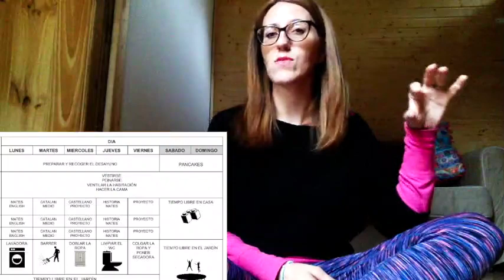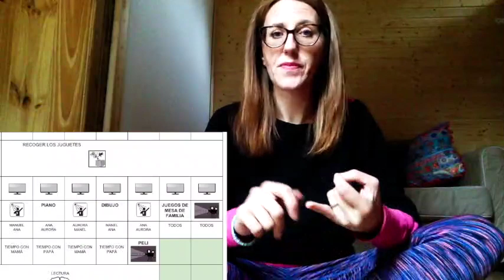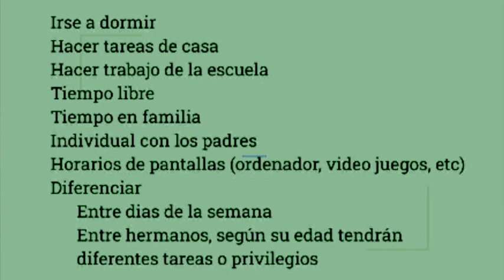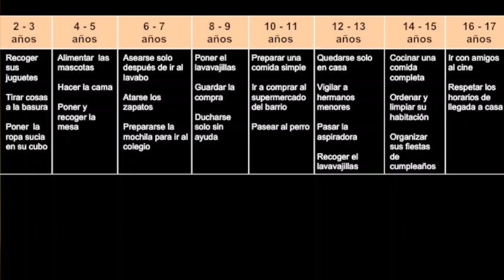agenda familiar mejorado